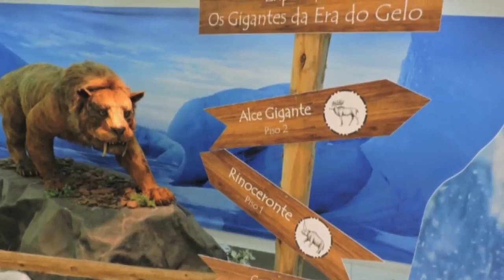Revista da Cidade - Roteiro Cultural (09/10/15)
Confira o Roteiro Cultural do Revista da Cidade.

BIXIGA 70 e convidados – “Os Saltimbancos”
Sesc Itaquera – Praça de Eventos - Av. Fernando do Espírito Santo Alves de Mattos, 1000 - Itaquera
Domingo, dia 11 de outubro, às 15:00hs
Chegar ao local com meia hora de antecedência

Mostra “Gigantes da Era do Gelo”
Shopping D - Av. Cruzeiro do Sul, 1.100 - Canindé
De segunda a domingo, das 10:00hs às 22:00hs
Temporada até o dia 15 de outubro

Operilda na Orquestra Amazônica
Teatro Paulo Eiró – Rua Adolfo Pinheiro, 765 – Santo Amaro
Sábado e domingo, dias 10 e 11 de outubro, às 16:00hs
Retirada de ingressos uma hora antes da apresentação